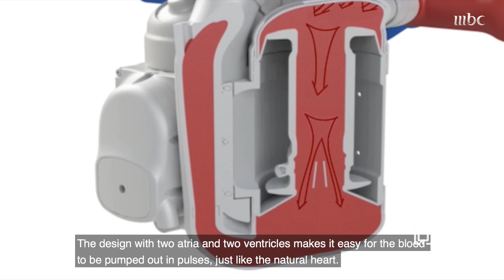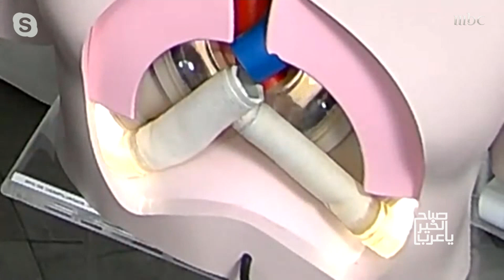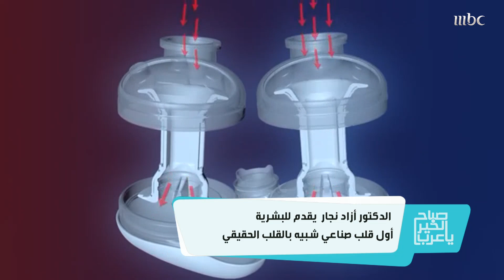طبيب عراقي يحقق حلم حياته ويخترع قلب صناعي!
تابع أبرز أخبار الفن، وأهم ما يجري من أحداث حول العالم، بالإضافة إلى تقارير اجتماعية من كل الدول حول اهتمامات الناس المختلفة وسط أجواء من المتع